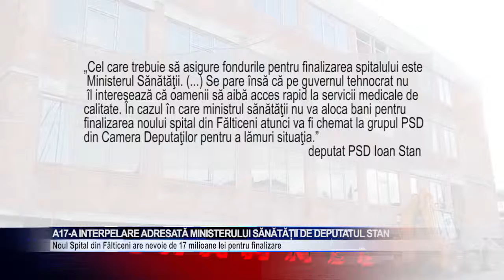5 a 17 interpelare adresata ministerului sanatatii de deputattul stan 1